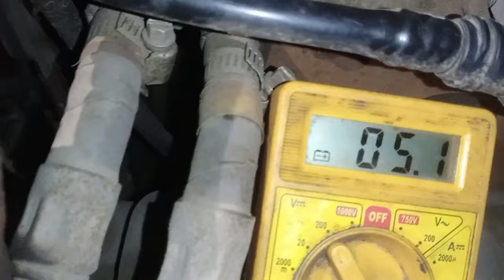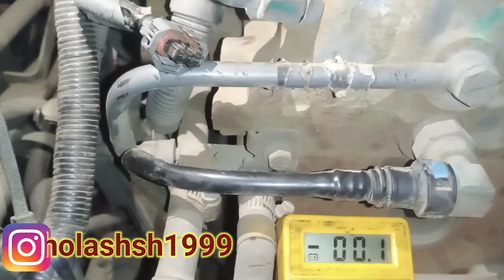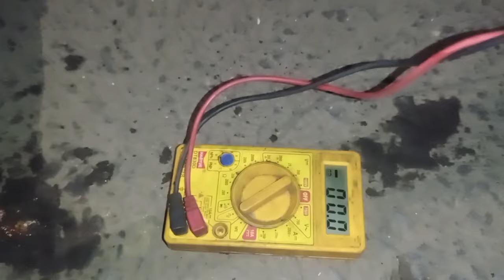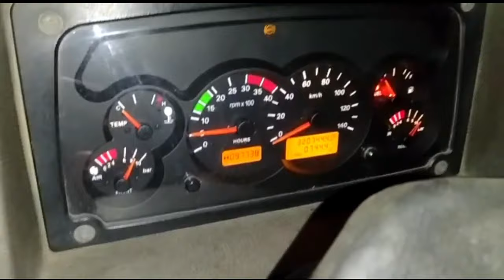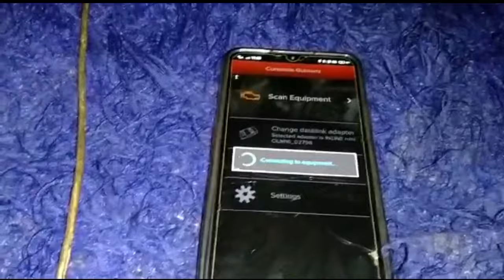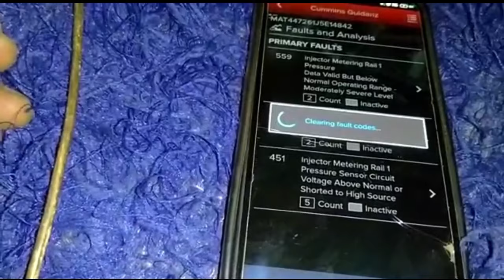Tata BS4 Signa एक्सीलेटर बार-बार छोड़ देता है तो क्या करें || Tata Cummins BS 4 Accelerator Problem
.tata Leyland mahindara truck soliosan hear